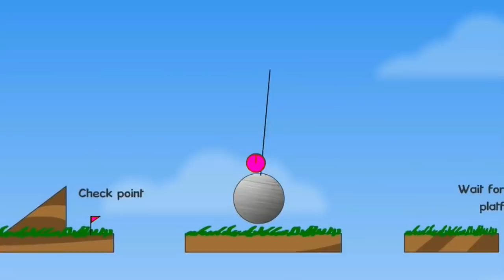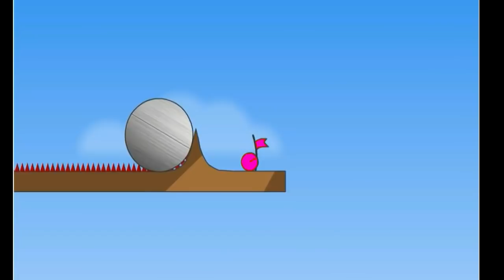Pink Red Ball 1 Complete Game Walkthrough with Boss Fight.